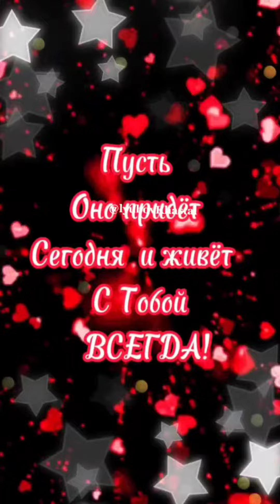Добрый вечер! Доброй ночи! Хорошего настроения!